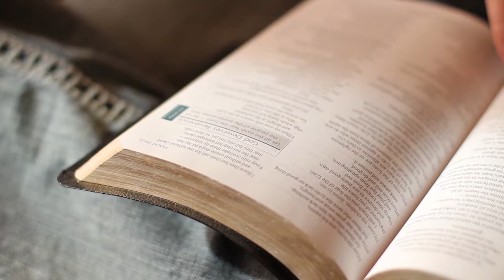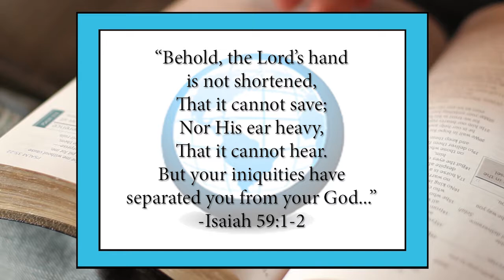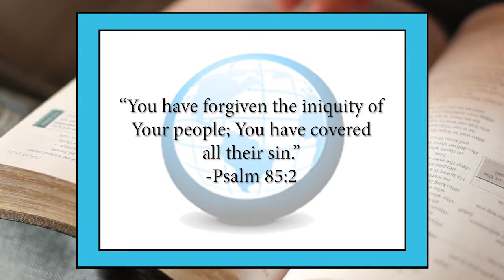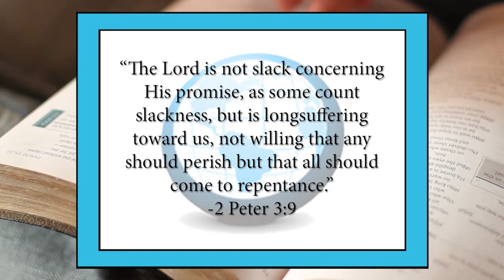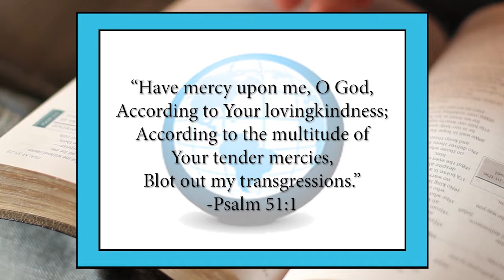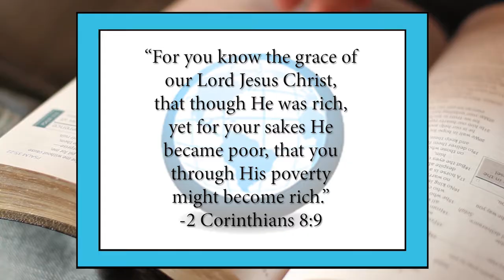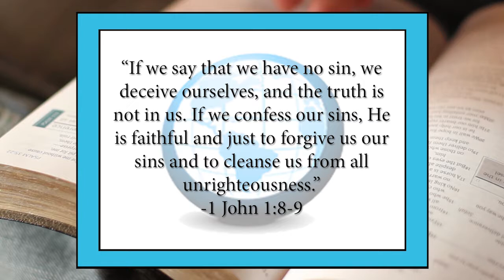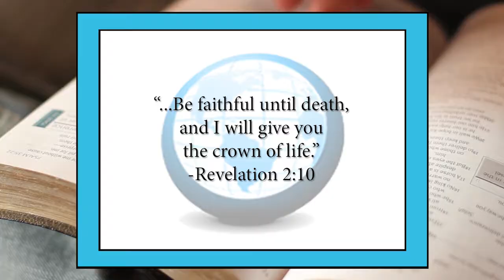The Beauty of Forgiveness - Nature of God - The Gospel of Christ - NOG1